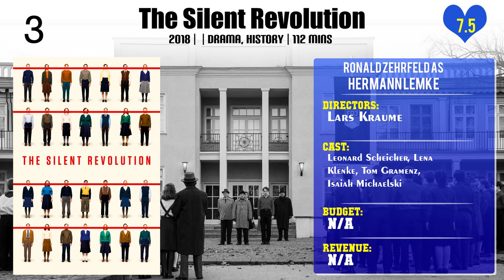Ronald Zehrfeld Top 10 Movies of Ronald Zehrfeld| Best 10 Movies of Ronald Zehrfeld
Top 10 Movies of Ronald Zehrfeld

Find the list of top 10 and best movies by Ronald Zehrfeld
In jeder Sekunde
Cracks in the Shell
Phoenix
The People vs. Fritz Bauer
Dengler Fremde Wasser
Barbara
Neben der Spur - Dein Wille geschehe
The Silent Revolution
The Wall - The Final Days
Bist du glücklich?

Pl. Comment down your favorite movie of Ronald Zehrfeld